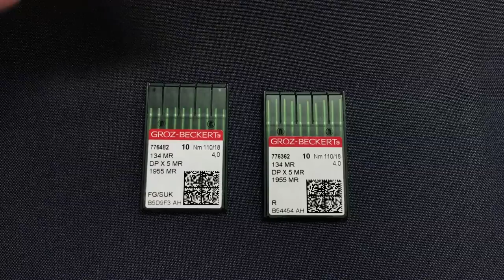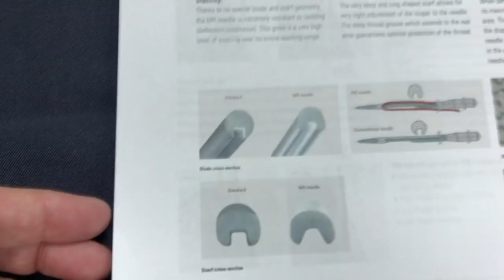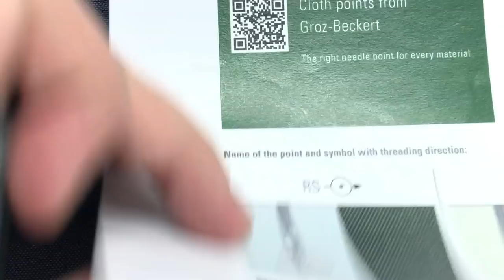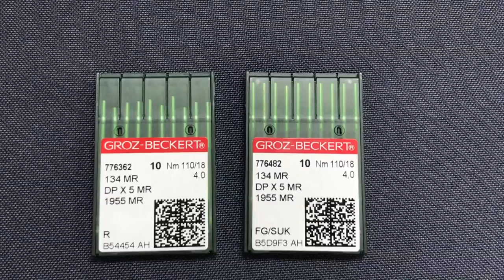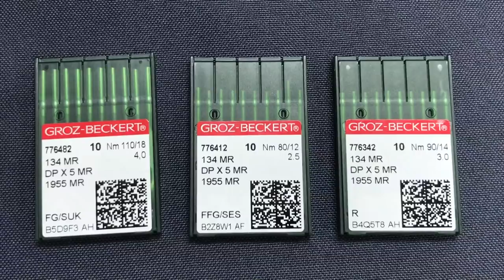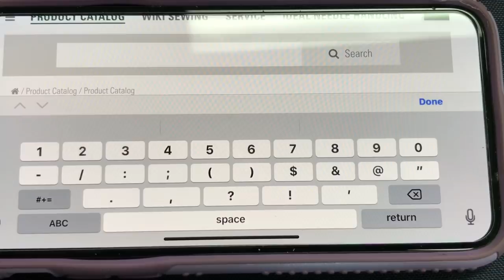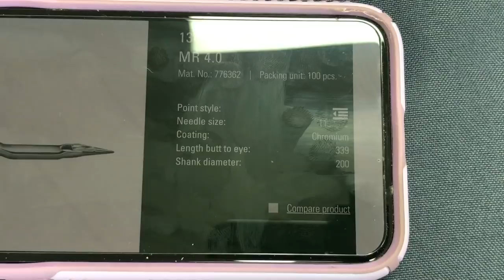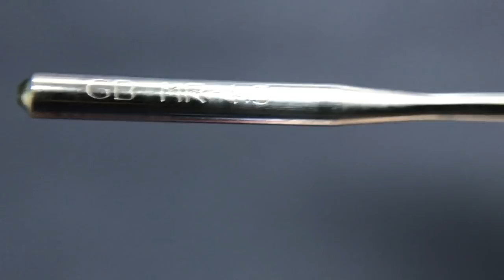What needle do I use? - Groz-Beckert Longarm Quilting Needles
Join Dianna and Corey as they help you understand what Groz-Beckert needle you need to accomplish different projects! They will also show you how to find out information about the needles you have!